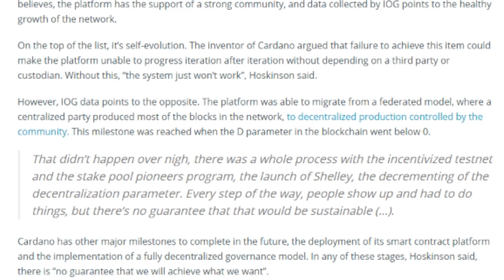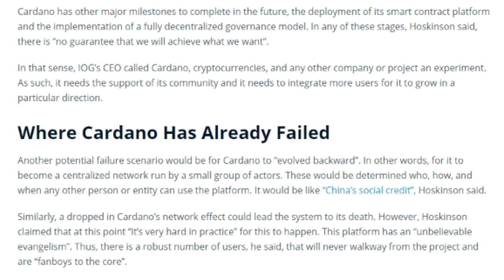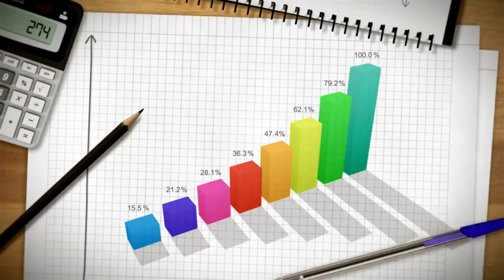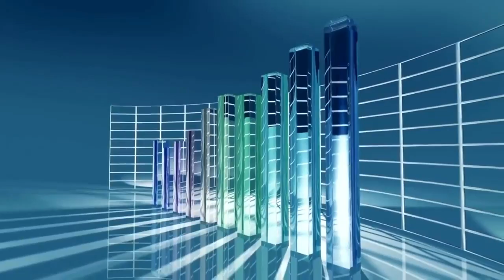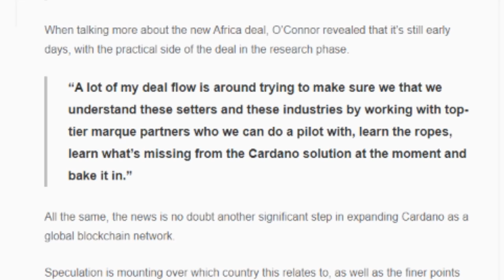Mark Zuckerberg: Cardano Will Create Overnight Billionaires! Cardano Price Prediction 2021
In this video, we will talk about crypto news, cryptocurrency news , cardano, cardano coin, cacardano price prediction 2021, cardano network, cardano cryptocurrency. ADA crypto / cardano crypto is a promising cryptocurrency. Cardano Ada is now rapidly developing. Let's do cardano ada price prediction, cardano crypto price prediction and talk about cardano news today.What is cardano 2021? Is it worth investing in ada crypto?What will be the cardano price in April 2021? ADA 2021 is a good investment and a reliable cryptocurrency?What will happen to cardano staking / ada crypto in 2021?We will analyze in detail the topics about cardano coin price prediction , cardano crypto price prediction 2021 , ada cardano coin price prediction 2021.